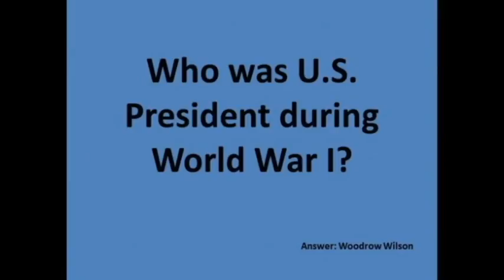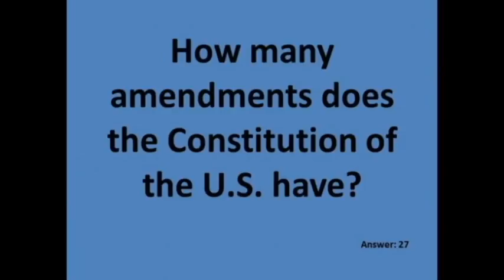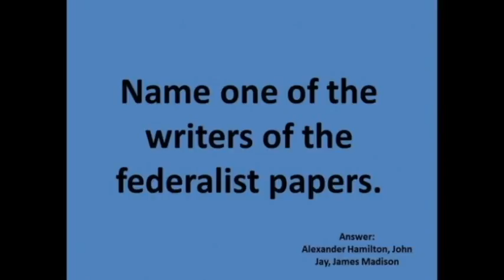La Casa Hogar PechaKucha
Laura Armstrong, Yakima PechaKucha Night Vol 9 presenter on La Casa Hogar, October 2016

In March 2013, I Heart Yakima established itself as the host for PechaKucha Night Yakima. IHY PechaKucha Night Yakima highlights makers, business owners, innovators, farmers, community members, and volunteers. PechaKucha Night Yakima aims to be a gathering place for community members who want to envision the Yakima of the future, and connect with the people who are making it happen.